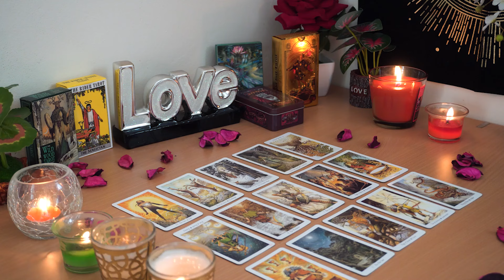CAPRICORN💘 Soon! Stepping up. This is Happening Faster Than You Think. Capricorn Tarot Love Reading